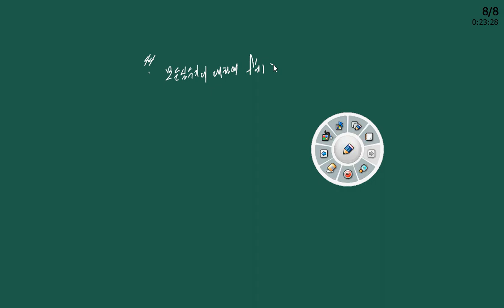서유인 재촉하지마